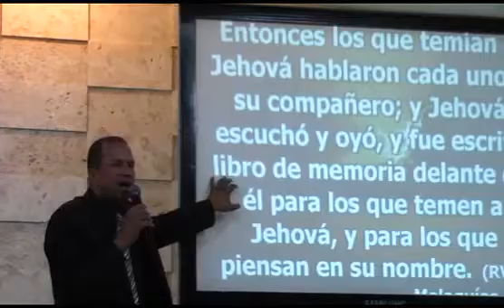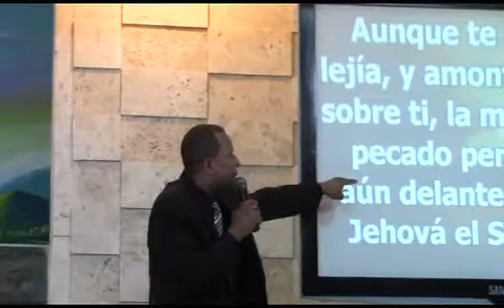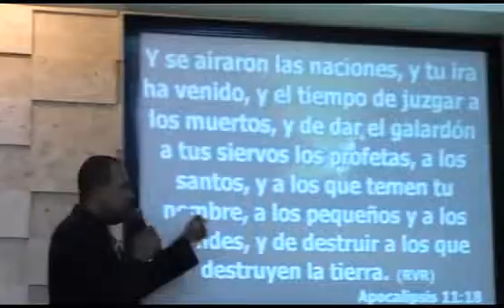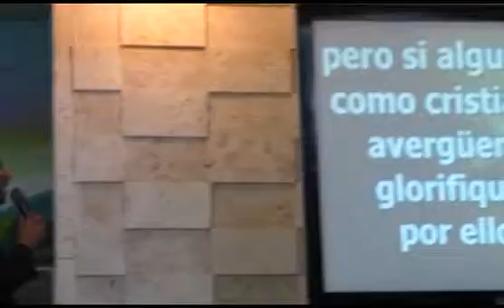Mario Rondon El Llamado Final 6-8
Iglesia Adventista La Misericordia